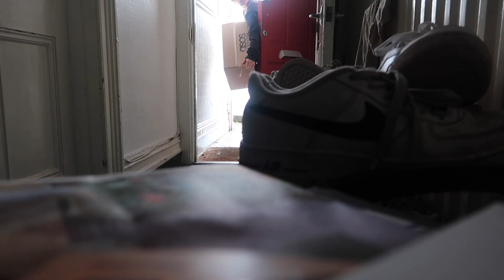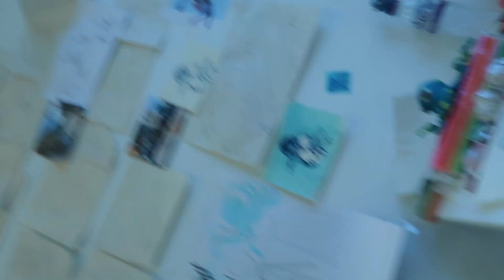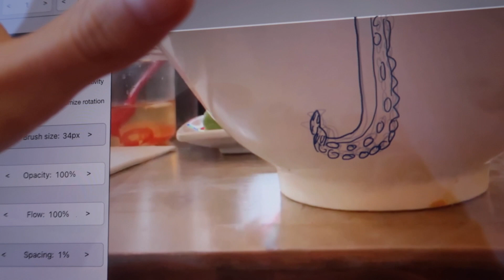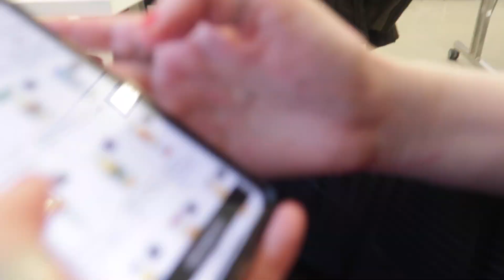Realistic week in my life | 3rd year illustration student at UWE BRISTOL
yet another video posted 3 months late woooo lol I acc do have my hand in coming up very soon and I would love the say that is the reason I'm being so bad at uploading but that would in fact probably be a lie- I just procrastinate lol. As always tysm for all the support n I appreciate each n every one of you who interacts with this and watches it xxxx